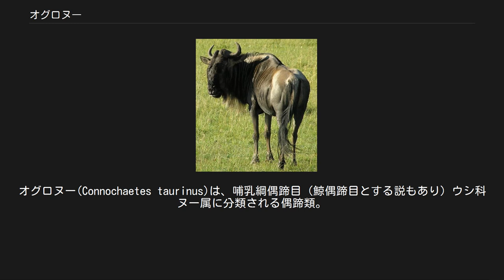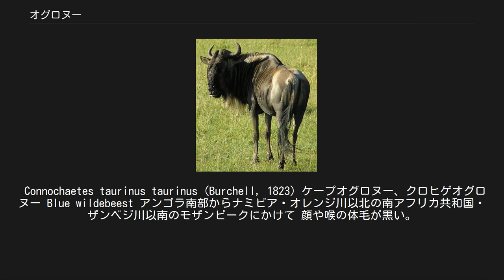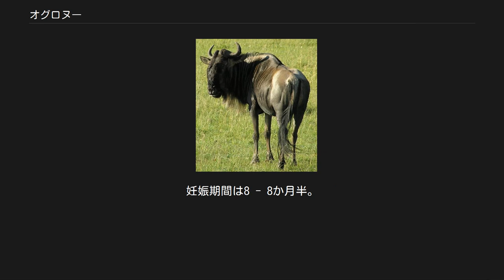オグロヌー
オグロヌー(Connochaetes taurinus)は、哺乳綱偶蹄目（鯨偶蹄目とする説もあり）ウシ科ヌー属に分類される偶蹄類。
 アンゴラ、エスワティニ、ザンビア、ジンバブエ、タンザニア、ナミビア、ボツワナ、南アフリカ共和国、モザンビーク。
マラウィでは絶滅。
顔を被う体毛は下方へ向かう。
胴体には、黒い横縞が入る個体が多い。
 雌雄共に下方外側へ湾曲し、先端が上方内側へ向かう角を持つ。
 分類・英名はIUCN(2016)に、和名は今泉(1988)に従う。
 Connochaetes taurinus taurinus (Burchell, 1823) ケープオグロヌー、クロヒゲオグロヌー Blue wildebeest アンゴラ南部からナミビア・オレンジ川以北の南アフリカ共和国・ザンベジ川以南のモザンビークにかけて 顔や喉の体毛が黒い。
胴体の体色は青灰色。
 Connochaetes taurinus albojubatus Thomas, 1892 シロヒゲオグロヌー Eastern White-bearded Wildebeest ケニア中部からタンザニア北部 喉が黄白色。
胴体の体色は淡灰褐色。
 Connochaetes taurinus cooksoni Blaine, 1914 ザンビアオグロヌー Cookson's wildebeest ザンビア（ルアングワ渓谷） 顔は赤褐色、喉が黄白色。
眼下部に白い横縞が入らない。
胴体は赤みがかった淡灰褐色。
 Connochaetes taurinus johnstoni Sclater, 1896 シロオビオグロヌー Nyassa Wildebeest タンザニア中東部、ザンベジ川以北のモザンビーク 顔は赤褐色、喉が黄白色。
眼下部に白い横縞が入る。
胴体は灰褐色。
 Connochaetes taurinus mearnsi Heller, 1913 タンザニアオグロヌー Western White-bearded Wildebeest ケニア南部からタンザニア北部 草本の丈が短い草原や、その周囲にあるサバンナ・乾燥した藪地・開けた森林などに生息する。
乾季になると、降雨量が多く草本の丈が長い草原へ移動する。
 野火などにより、丈が短くなった草本を好む。
妊娠期間は8 - 8か月半。